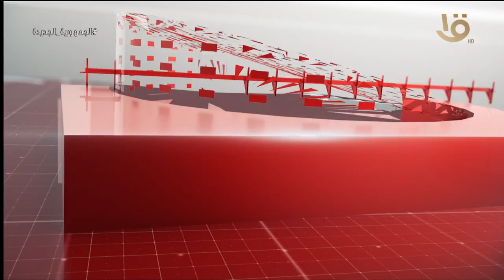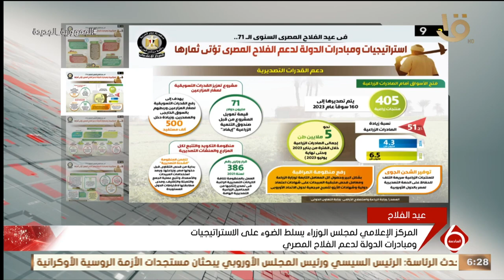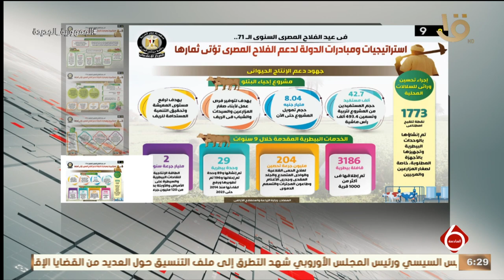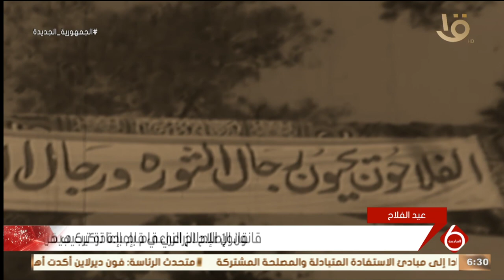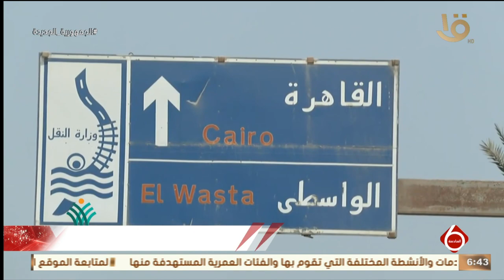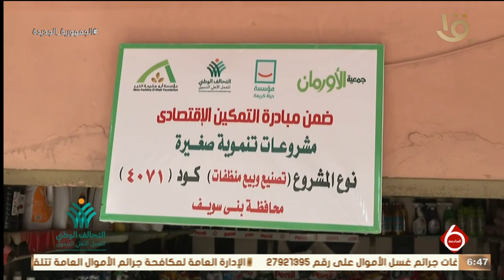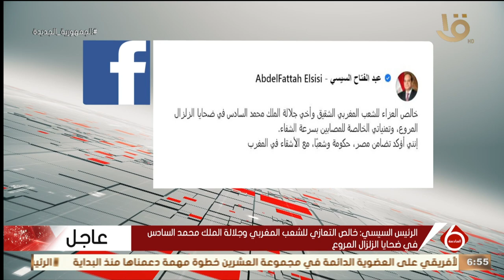نشرة السادسة | أهم الأخبار السياسية والاقتصادية محليا وعالميا.. 9-9-2023